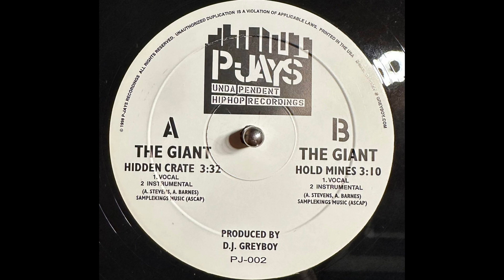The Giant - Hidden Crate